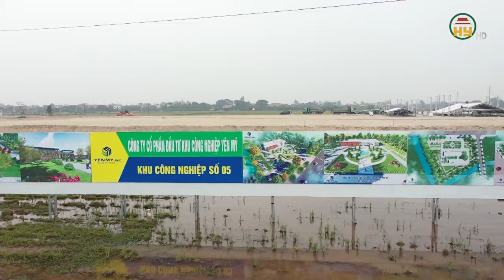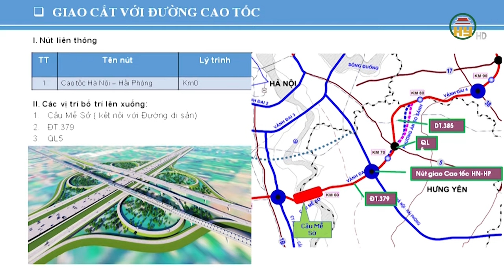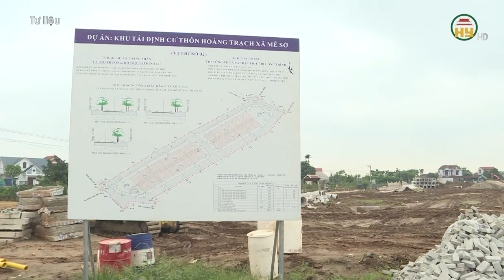4 cao tốc qua tỉnh Hưng Yên là những cao tốc nào?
Hưng Yên TV | 4 cao tốc qua tỉnh Hưng Yên là những cao tốc nào?

Tiktok: Truyền hình Hưng Yên
Facebook: Đài Phát thanh và Truyền hình Hưng Yên
Zalo: Đài PTTH Hưng Yên